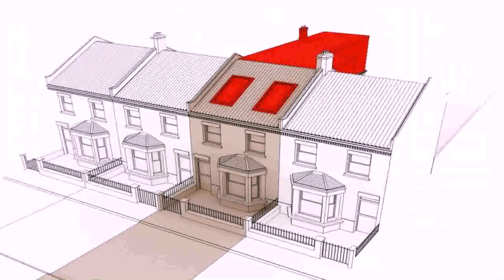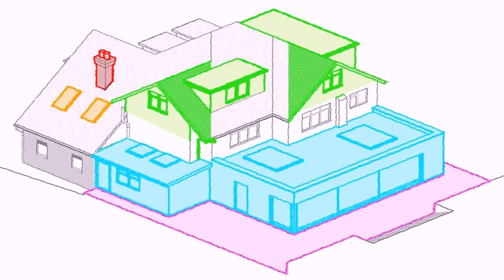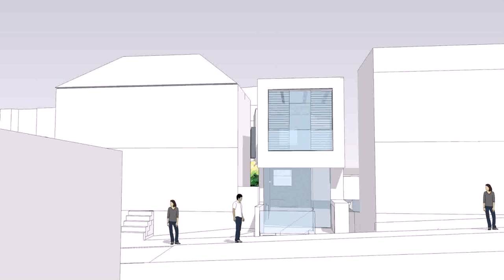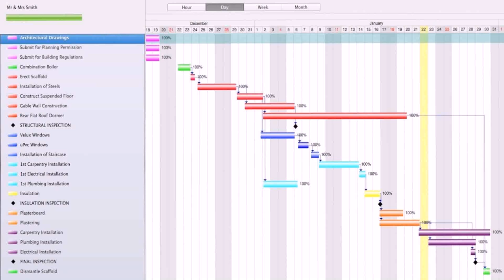Loft Conversion Planning Permission Needed - DaddyGif.com (see description)